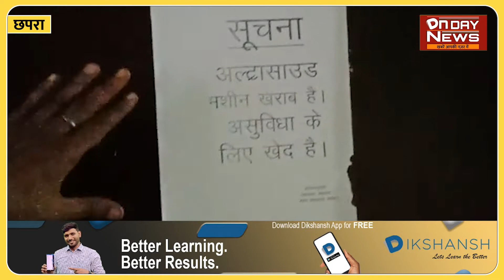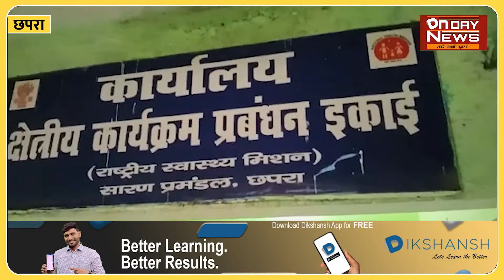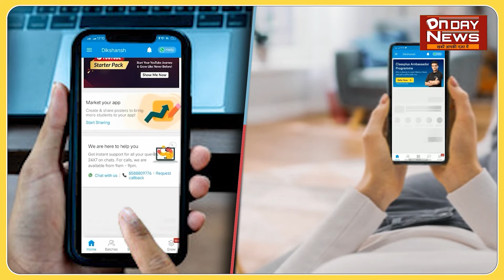छपरा सदर अस्पताल परिसर में 15 दिनों से बंद है अल्ट्रासाउंड मशीन